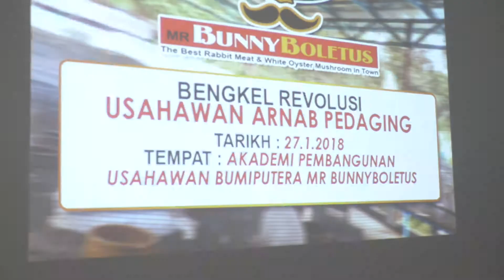Bengkel Revolusi Usahawan Mr. Bunny Boletus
Jika anda ingin video bengkel sebegini? Anda bolehlah menghubungi pihak kami di talian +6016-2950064